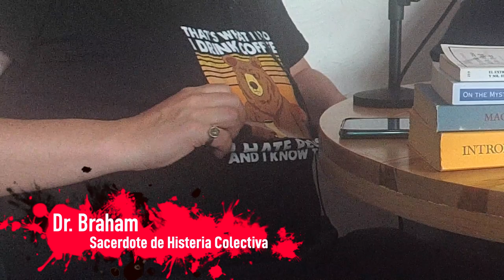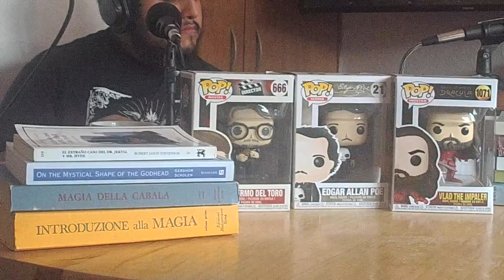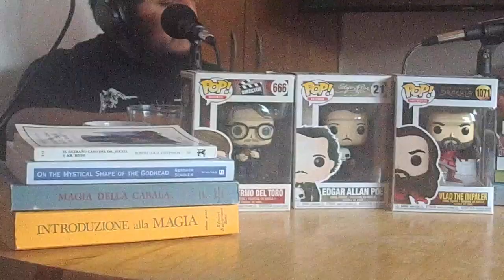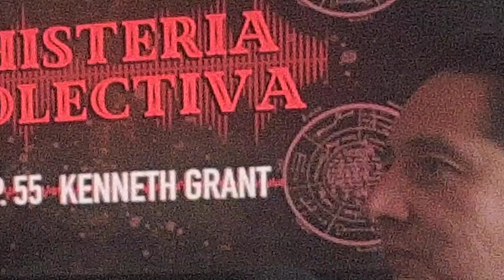Ep. 55: Kenneth Grant (Con Moshe Cortez)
En esta entrega de "Magos Prietos en Aprietos" platicamos sobre una de las figuras más representativas y "tranquilas" del ocultismo occidental: Kenneth "soy callaito" Grant. Abrimos la Caja de Pandora y echamos el chal en el Círculo de Invocación con Moshe Cortez, estudioso de Grant, que viene desde tierras tijuanenses a honrar la cripta con su presencia.

¡Únete al culto!